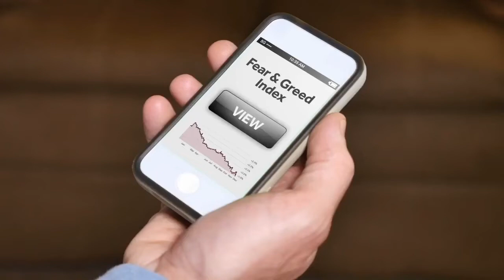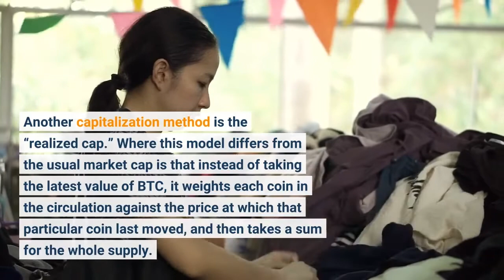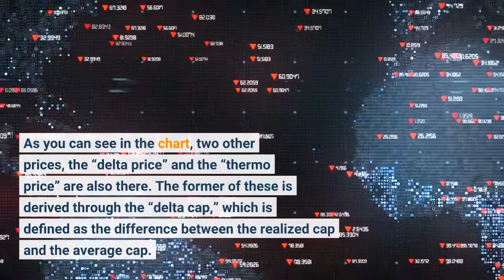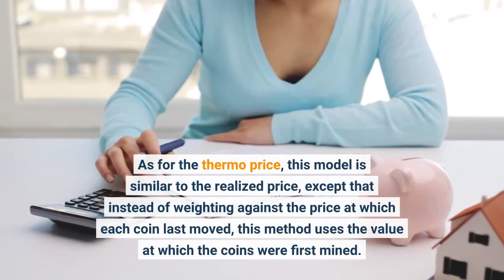How Low Can Bitcoin Go Here’s What The Different Price Models Say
The bitcoin bear market has continued on recently as the crypto has failed to keep up any upwards momentum. How low can the price go before a bottom is in? A recent post by CryptoQuant has discussed about the various pricing models for BTC and where they may suggest a potential bottom to be. Before looking at the data of these price models, it’s best to first get a grasp of the major Bitcoin capitalization models. The normal market cap of the crypto is calculated by taking the sum of the entire circulating supply and multiplying it by the current BTC price. Another capitalization method is the “realized cap.” Where this model differs from the usual market cap is that instead of taking the latest value of BTC, it weights each coin in the circulation against the price at which that particular coin last moved, and then takes a sum for the whole supply. Next is the “average cap,” which simply gives us the mean market cap for the entire life of Bitcoin by summing the market cap for each trading day and dividing by the total age of the crypto (in days). Each of these capitalization models can be divided by the total number of coins in the circulating supply to give their own “price” (which, in the case of the market cap, will of course naturally be the normal current price). Now, here is a chart that shows the trend in these Bitcoin prices derived from these cap models:Historically, the bear market bottoms for Bitcoin have usually formed whenever the price has traded below the realized price. Currently, the value of the crypto is satisfying this condition. However, the realized price alone can’t pinpoint the bottoms, and this is precisely where the other models come in. As you can see in the chart, two other prices, the “delta price” and the “thermo price” are also there. The former of these is derived through the “delta cap,” which is defined as the difference between the realized cap and the average cap. In the 2015 and 2018 bears, the bottom was reached when Bitcoin declined to the delta price. Since this metric has a value of about $14.5k right now, it means the crypto could potentially go down another 28% from here before the bottom, if the past trend follows this time as well. As for the thermo price, this model is similar to the realized price, except that instead of weighting against the price at which each coin last moved, this method uses the value at which the coins were first mined. The 2011 bottom took place when Bitcoin hit this level. CryptoQuant points out in the post, however, that since the gap between the current price ($20k) and the thermo price ($2,365) is too large, it’s unlikely that it acts as the bottom indicator for this cycle. At the time of writing, Bitcoin’s price floats around $20k, down 5% in the past week.